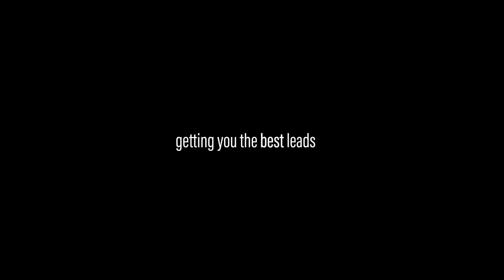Corefact Elite: Marketing Campaigns for Market Domination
Introducing Corefact Elite, marketing campaigns for market domination. Corefact is doubling down on what we do the best: helping you become the most recognizable brand in your marketplace and win more listings.